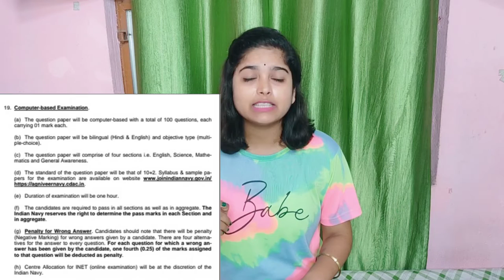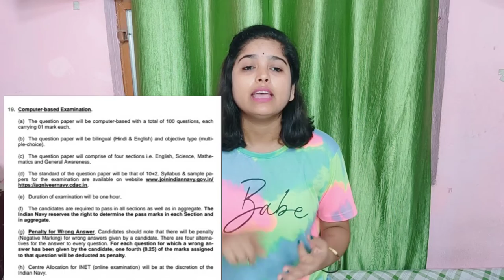Indian Navy SSR /MR Recruitment 2023 | Indian Navy Agniveer Recruitment 2023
Indian Navy Agniveer Recruitment 2023
इंडियन नेवी भर्ती 2023

The Indian Navy has released a notification for the recruitment of 1365 Senior Secondary Recruits (SSR) and Matric Recruits (MR) for the year 2023. The online application process will commence on May 29, 2023 and will close on June 16, 2023.

Eligibility Criteria

Age: Candidates must have been born between May 1, 2002 and October 31, 2005. Educational Qualification: Candidates must have passed the 10th standard from a recognized board. Marital Status: Candidates must be unmarried. Selection Process

The selection process will consist of the following:

Online Examination

Physical Fitness Test

Medical Examination

Interview

Important Dates

Online Application Start Date: May 29, 2023

Online Application End Date: June 16, 2023 Online Examination Date: July 23, 2023

Physical Fitness Test Date: August 13, 2023

Medical Examination Date: August 20, 2023

Interview Date: August 27, 2023